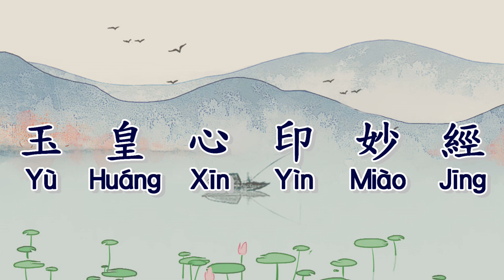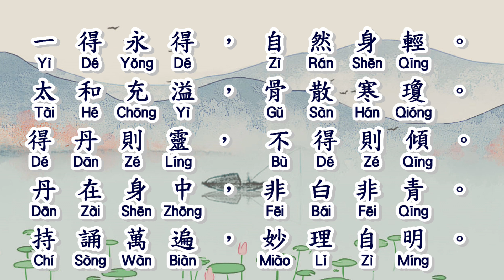玉皇心印妙經 | YU HUANG XIN YIN MIAO JING